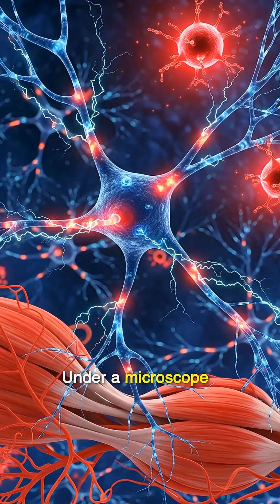“You’ll Be Shocked”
Meet one of the deadliest plants on Earth – Aconitum, also known as Wolfsbane. Its toxins can attack the nervous system, muscles, and heart, making it extremely dangerous – even in small doses.

In this 2-minute mini story, we explore:
- How this plant’s toxins affect humans
- Historical use in poisonings and medicine
- Fascinating facts about its deadly power

Could you recognize this deadly plant in nature? Discover nature’s hidden secrets in this shocking mini story.